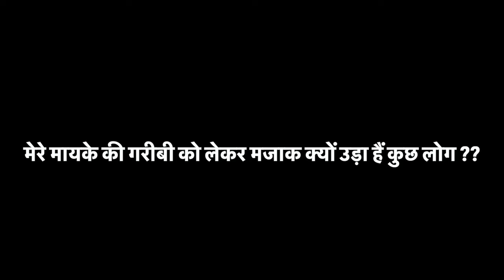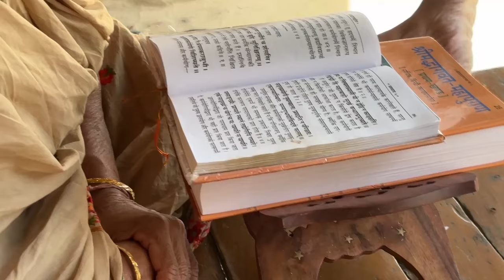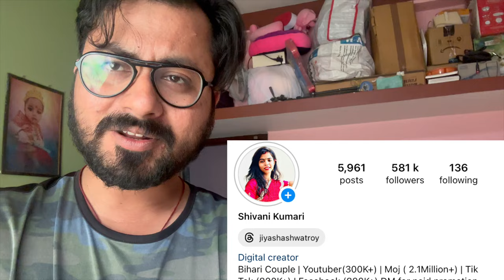हां जी, मेरे मायके वाले गरीब हैं … आपको कोई दिक्कत ??